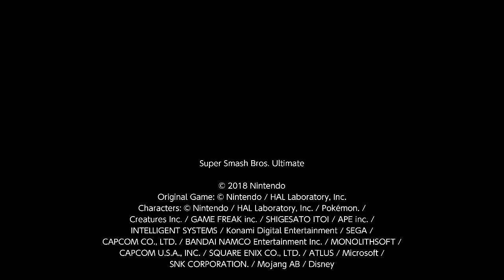Super Smash Bros. Ultimate For Fun Battle Arenas #12568